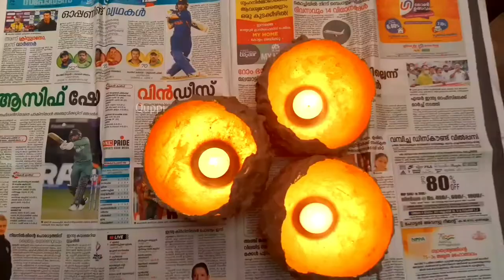How To Make Pot Lanthern | സ്വർണ വിളക്ക് ഉണ്ടാക്കിയാലോ | Quppi | Craft Studio | 5 minit Craft Idea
m4 tech vlog,
m4 tech videos,
m4 tech cooking,
m4 tech cake,
m4 tech christmas,
m4 tech malayalam,
m4 tech chocolate,
m4 tech shorts,
m4 tech accident,
m4 tech aquarium,
m4 tech athirapally,
m4 tech automatic sanitizer,
m4 tech apple duck,
m4 tech animal video,
m4 tech and unboxing dude,
m4 tech air bed,
m4 a tech,
how to make a m4 tech,
m4 tech burger,
m4 tech bike,
m4 tech bubble maker,
m4 tech bottle craft,
m4 tech blog,
m4 tech boat,
m4 tech biggest candle,
m4 tech bucket chicken,
b tech m4 subject,
m4 tech b,
m4 tech cake making,
m4 tech chicken,
m4 tech crab,
m4 tech candle,
m4 tech c,
m4 tech dairy milk,
m4 tech dirt bike,
m4 tech dry ice,
m4 tech drawing,
m4 tech drone video,
m4 tech dog,
m4 tech deleted video,
m4 tech duck,
m4 tech d,
m4 tech egg,
m4 tech experiments,
m4 tech elephant toothpaste,
m4 tech electric,
m4 tech eating challenge,
m4 tech electronics,
m4 tech egg hatching,
m4 tech emu egg,
e bull jet m4 tech,
m4 tech e cycle,
m4 tech e,
m4 tech fish,
m4 tech food,
m4 tech first video,
m4 tech fish trap,
m4 tech fish tank,
m4 tech fuljar soda,
m4 tech fans,
m4 tech fish cooking,
m4 tech f,
m4 tech gun,
m4 tech gold,
m4 tech golden play button,
m4 tech golden fish,
m4 tech grilled chicken,
m4 tech grilling,
m4 tech goldfish,
m4 tech giant balloon video,
g&g top tech m4,
m4 tech horse,
m4 tech home tour,
m4 tech hamsa,
m4 tech house,
m4 tech helmet painting,
m4 tech hydro dipping,
m4 tech hydrogen balloon,
m4 tech hen,
m4 tech incubator,
m4 tech ice,
m4 tech ice cream,
m4 tech interview,
m4 tech ice challenge,
m4 tech in malayalam,
m4 tech intro,
m4 tech income,
m4 tech i,
m4 tech jolochip,
m4 tech jio joseph,
m4 tech jcb,
m4 tech jcb tyre aquarium,
m4 tech jam cake,
m4 tech jio joseph accident,
m4 tech jio,
m4 tech jio machan,
m4 tech j c b,
m4 tech kinetic sand,
m4 tech kfc,
m4 tech kit kat shake,
m4 tech kinder joy,
m4 tech kit kat cake,
m4 tech karimeen pollichathu,
m4 tech kuzhimanthi,
m4 tech kakka,
m4 tech k f c chicken,
m4 tech k town,
m4 tech k,
m4 tech lollipop,
m4 tech leg accident,
m4 tech lottery,
m4 tech leg,
m4 tech latest,
m4 tech lobster,
m4 tech latest episode,
m4 tech l,
m4 tech magic,
m4 tech mini world,
m4 tech m4 tech,
m4 tech manju warrier,
m4 tech magnet,
m4 tech making,
m4 tech magnet fishing,
m4 tech m sand,
m4 tech new video,
m4 tech new,
m4 tech new episode,
m4 tech new car,
m4 tech noodles,
m4 tech new year,
m4 tech nandu fry,
m4 tech new video today,
m4 tech onam,
m4 tech oobleck pool,
m4 tech old videos,
m4 tech oreo cake,
m4 tech oobleck making video,
m4 tech onam video,
m4 tech onion fire,
m4 tech oreo shake,
m4 tech plane,
m4 tech play button,
m4 tech praveen,
m4 tech patchi,
m4 tech pony,
m4 tech pubg,
m4 tech praveen house,
m4 tech pizza making,
m4 tech p,
m4 tech quail,
m4 tech q and a,
m4 tech qna,
m4 tech quail eggs,
m4 tech qatar,
m4 tech rabbit,
m4 tech robot,
m4 tech rc car,
m4 tech rocket,
m4 tech rainbow cake,
m4 tech refrigerator,
m4 tech rat,
m4 tech rc boat,
m4 tech r,
m4 tech snow,
m4 tech strawberry milkshake,
m4 tech sand,
m4 tech shake,
m4 tech shark,
m4 tech sanitizer,
m4 tech spider man,
m4 tech s,
m4 tech turkey,
m4 tech tank cleaner,
m4 tech treasure,
m4 tech tyre aquarium,
m4 tech talking cactus,
m4 tech thug life,
m4 tech trap,
m4 tech toys making,
m4 tech t shirt,
m4 tech t,
m4 tech unboxing,
m4 tech usb camera,
m4 tech umbrella,
m4 tech unboxing dude,
m4 tech uyir,
m4 tech uthuli,
m4 tech unboxing dude 1 million,
m4 tech underworld,
m4 tech valentine's day,
m4 tech vlog burger,
m4 tech videos new,
m4 tech videos cooking,
m4 tech vs unboxing dude,
m4 tech videos fish,
m4 tech v,
m4 tech water,
m4 tech wine,
m4 tech watermelon,
m4 tech water pump,
m4 tech with manju warrier,
m4 tech water balloon,
m4 tech water cycle,
m4 tech whatsapp status,
m4 tech w,
m4 tech xmas,
m4 tech xylophone,
m4 tech x shot gun,
m4 tech xmas 2021,
m4 tech crazy xyz,
m4 tech vs crazy xyz,
x shot gun m4 tech,
m4 tech youtube channel,
m4 tech youtube,
m4 tech youtube gift,
m4 tech youtube money,
m4 tech youtube channel cooking,
m4 tech youtube channel malayalam,
m4 tech youtube salary,
m4 tech youtube channel making,
m4 tech zorb ball,
m4 tech zombie,
m4 tech 1 million,
m4 tech 1st video,
m4 tech 1 episode,
m4 tech 1500 chocolate,
m4 tech 1k celebration,
m4 tech 1 exhaust,
m4 tech 1000 cigarettes,
1 million m4 tech,
m4 tech 1,
m4 tech 1 month salary,
m4 tech 1 lakh rubber band,
m4 tech 1 lakh celebration,
m4 tech 1 lakh,
m4 tech 2.0,
m4 tech 2st video,
m4 tech 2016,
m4 tech 2022,
m4 tech 200 flower pot,
m4 tech 2021,
m4 tech 2020,
m4 tech 2021 new video,
m4 tech 2,
m4 tech 2 million,
m4 tech 2 million celebration,
m4 tech 3d,
m4 tech 3d pen,
m4 tech 3d printing,
m4 tech 3 million celebration,
m4 tech 3d hologram,
m4 tech 37cm burger,
m4 tech 3,
m4 tech